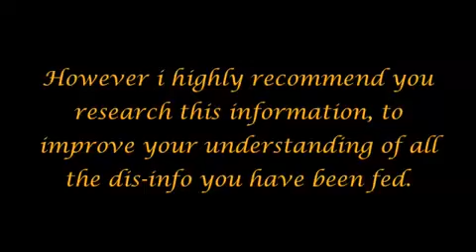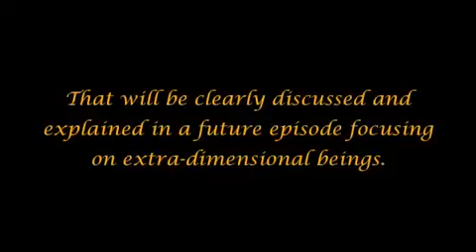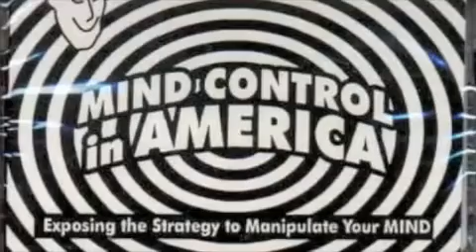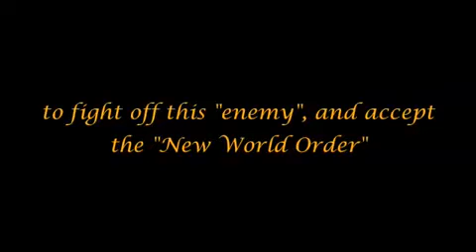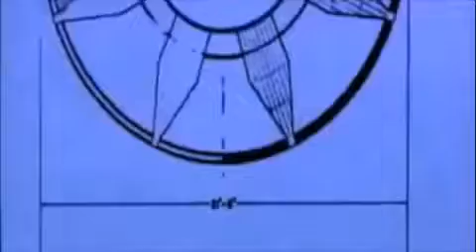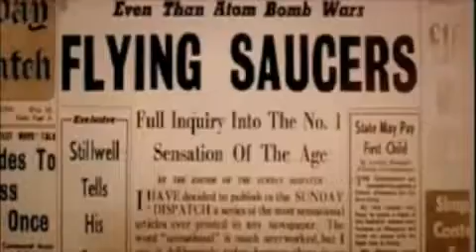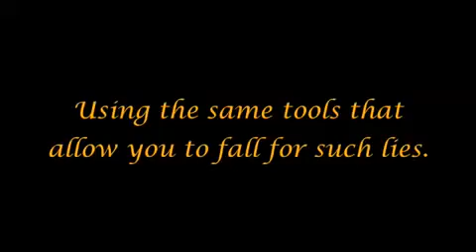New World Order's Staged Alien Invasion